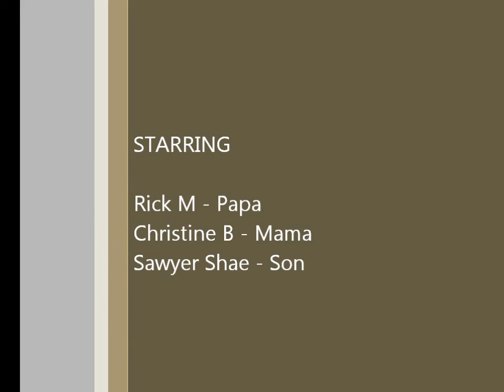Sawyer Shae at Tinkertown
At Troy's birthday Sawyer goes on rides and has fun at Tinkertown on August 7th, 2011.